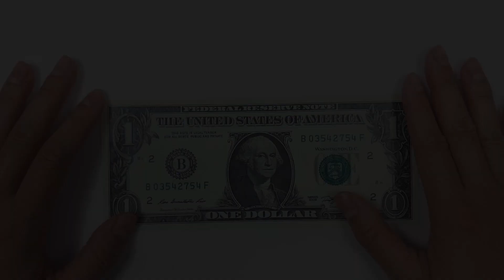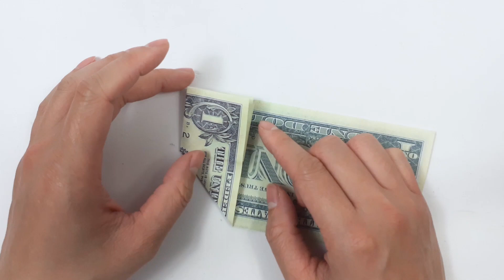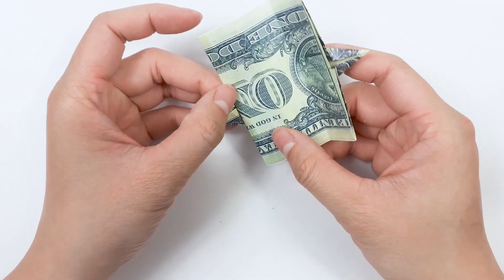Money Origami Armadillo Tutorial